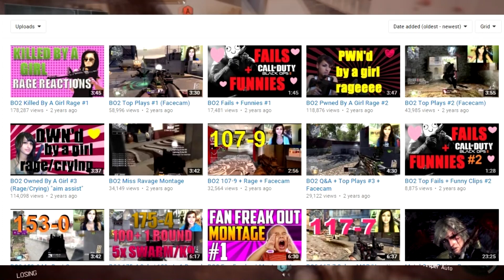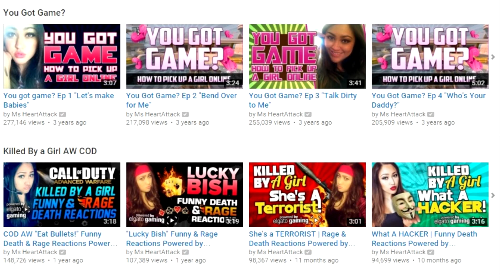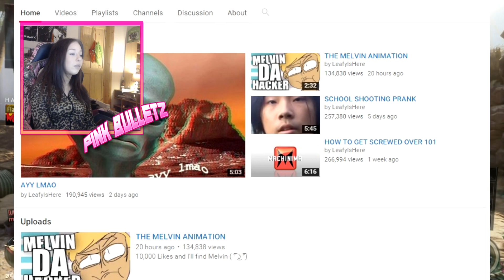My 10 Favourite Youtubers! Sssniperwolf, XChasemoney!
Comment for support ;)

I like to boogie boogie ( ͡° ͜ʖ ͡°)